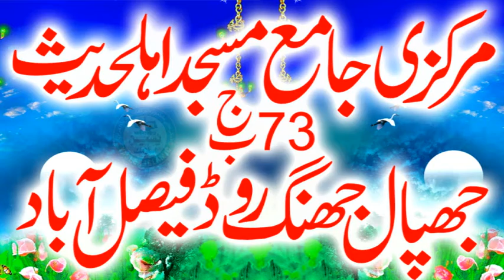New Latest Bayan 2021 .Molana Abdul Ghaffar Muhammadi Sahib .Yaseen Islamic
SAYYAD TAYYAB UR RAHMAN SHAH ZAIDI AUR TMAM ULAMA E AHLY HADEES KI VIDEOS MOJOOD HAIN
Molana AbdulGhaffarMuhammadi